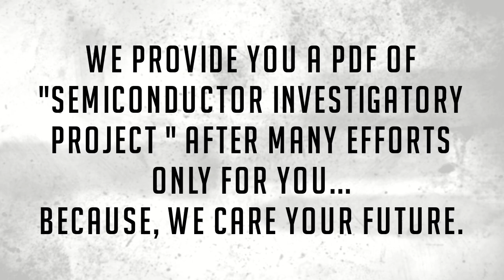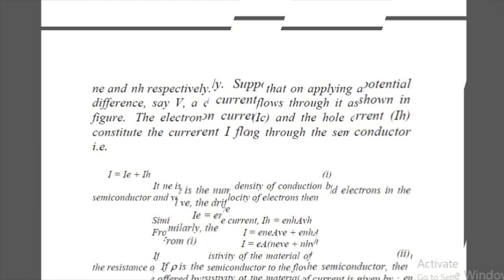SEMI-CONDUCTOR-investigatory project||class-12th-physics||board exam practical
Hopefully  you all enjoyed my videos :)
AND,